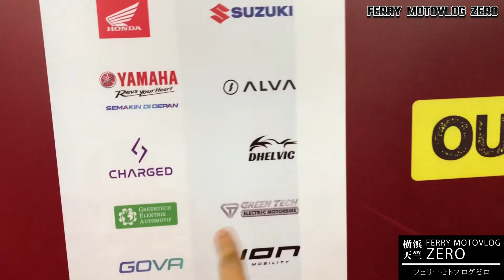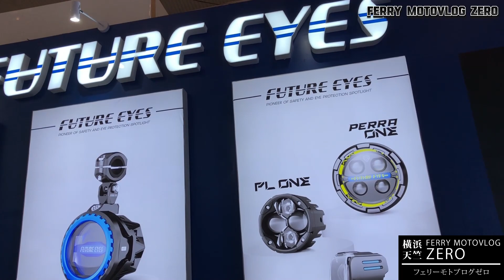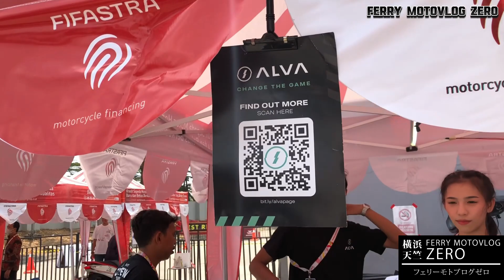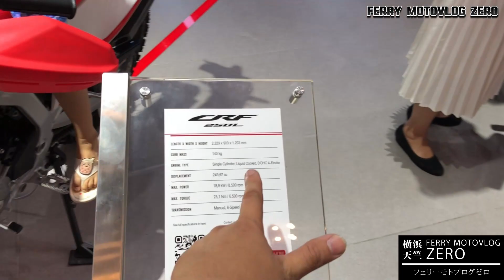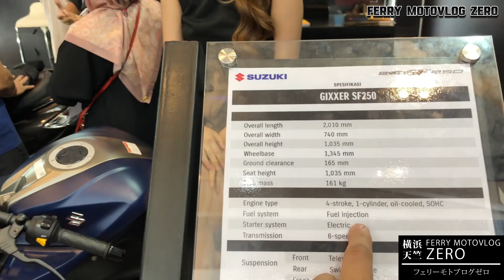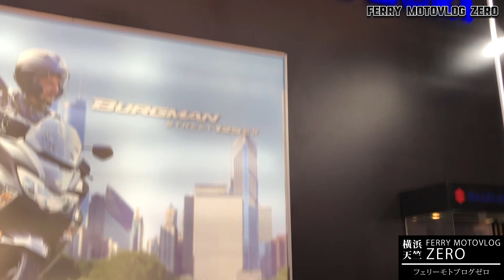DAY NIGHT CREW GOES TO IMOS 2023 ! BANYAK MOTOR BARU ! CBR AEROX DLL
halo guys ! IMOS 2023 sudah berlalu dan ini dia rekap dari event tersebut
banyak banget motor keren dan akhirnya ketemu motor viral yaitu suzuki burgman 125 !